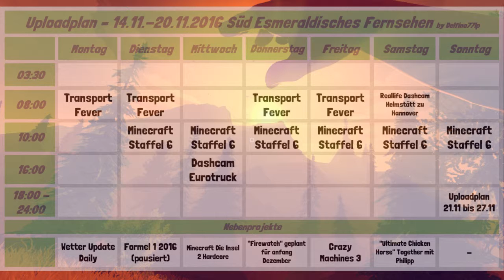Uploadplan ➤ November Woche 3 [Infovideo] [1080p FullHD]